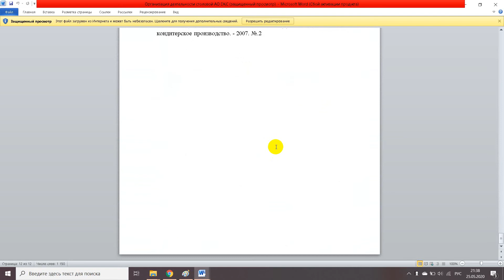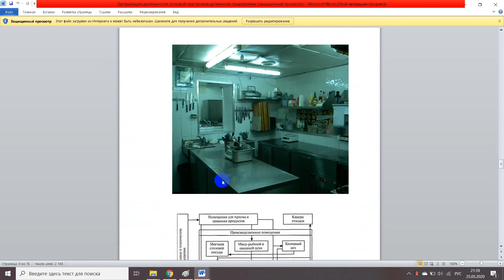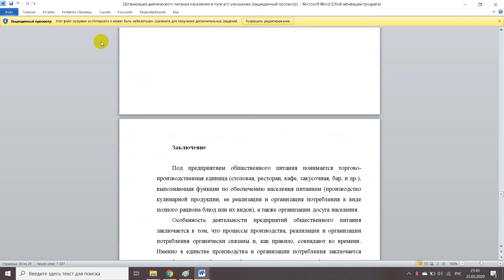Организация деятельности столовой АО DKC